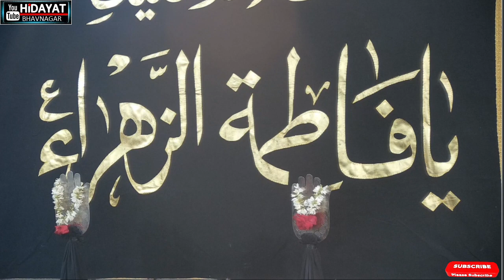MUNAJAT-E-HAZRAT-E-ABBAS (A.S) 18/12/2021 || AYYAM E FATIMIYAH 1443 BHAVNAGAR-GUJARAT (INDIA)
LIVE FROM
"𝗛𝗨𝗦𝗦𝗔𝗜𝗡𝗜 𝗖𝗛𝗔𝗡𝗡𝗘𝗟"

BANK DETAILS :-
BANK NAME: IDFC BANK
A/C NAME: HIDAYAT TRUST BHAVNAGAR
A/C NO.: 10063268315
IFSC CODE: IDFB0042622
BRANCH ADDRESS: WAGHAWADI ROAD, BHAVNAGAR - 364001 (GUJARAT)
A/C TYPE : CURRENT ACCOUNT